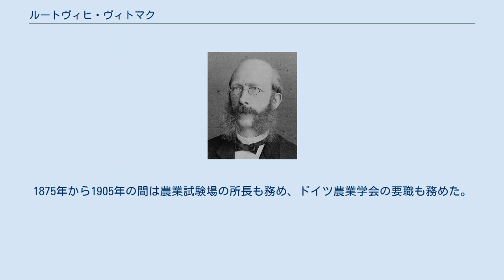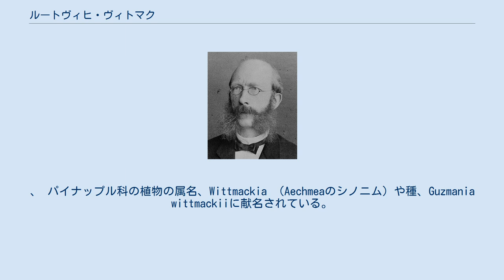ルートヴィヒ・ヴィトマク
Max Carl Ludwig Wittmack ルートヴィヒ・ヴィトマク（Ludewig Wittmack、フルネーム Max Carl Ludewig Wittmack、1839年9月26日 - 1929年2月2日）は、ドイツの農学者、植物学者である。
 ハンブルクで生まれた。
イェーナ大学、ベルリン大学で学び、1867年にゲッティンゲン大学から博士号を得た。
ベルリン農業博物館の学芸員を学芸員を務め、品種改良の研究をした。
1874年にベルリン大学で教授資格を得て、1880年から1913年までベルリン農業大学で植物学の教授、1880年から1920年までベルリン獣医大学の教授を務めた。
1875年から1905年の間は農業試験場の所長も務め、ドイツ農業学会の要職も務めた。
 農学の分野だけでなく、植物学の分野の著作も行い、カール・フリードリヒ・フィリップ・フォン・マルティウスが編集した、『ブラジルの顕花植物』（"Flora Brasiliensis"）のRihizoboleaeの章や。
アドルフ・エングラーとカール・プラントルが編集した『野生植物』（"Die natürlichen Pflanzenfamilien"）のBromeliaceaeの章を執筆した。
雑誌「Gartenflora」の編集も行った。
、 パイナップル科の植物の属名、Wittmackia （Aechmeaのシノニム）や種、Guzmania wittmackiiに献名されている。
 Wittm.は、植物の学名で命名者を示す場合にルートヴィヒ・ヴィトマクを示すのに使われる。